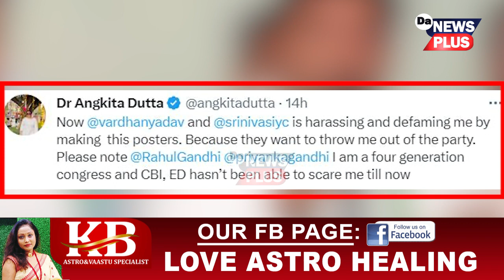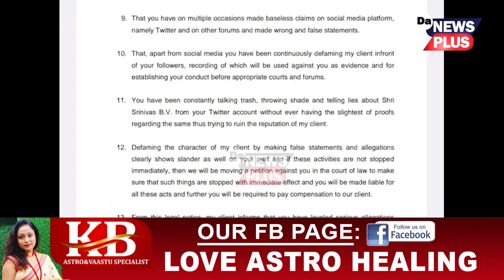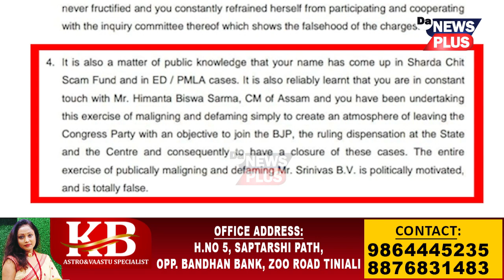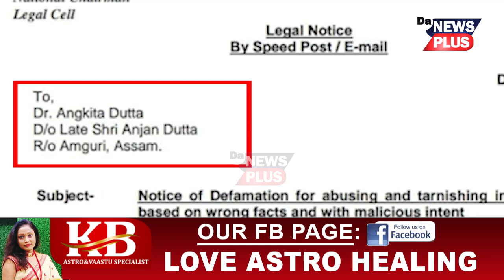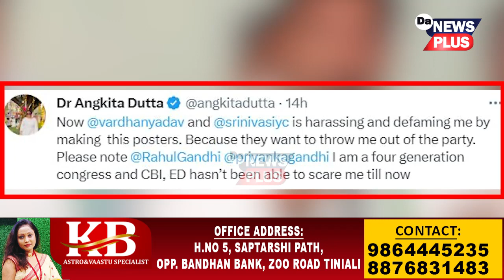অংকিতা দত্তলৈ আইনী জাননী, ক্ষমা খোজক অন্যথা মানহানিৰ গোচৰৰ সকীয়নি